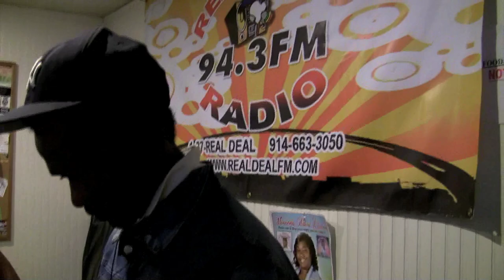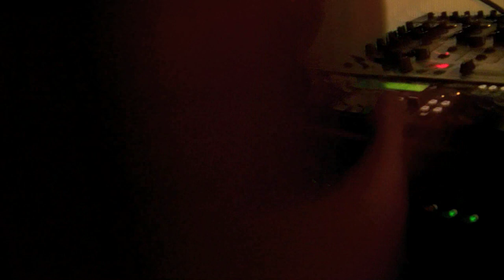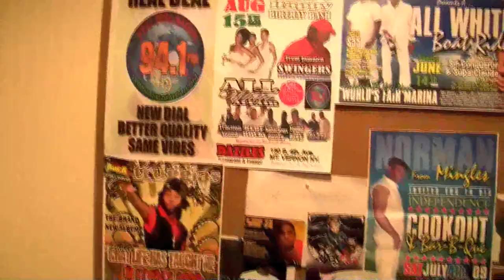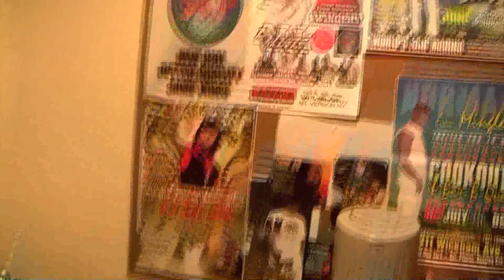radiogong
94.1 FIRST TO RELEASE BREAKDOWN RIDDIM IN NY SIZZLA ERUP TEFLON JABALENCE